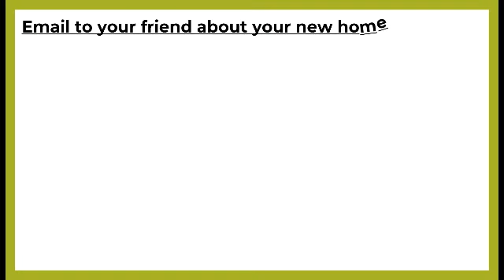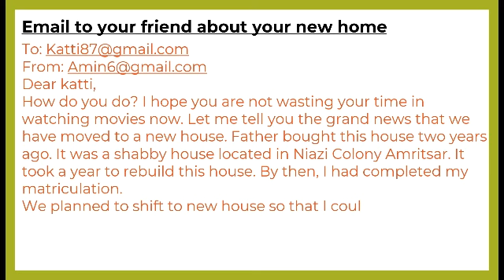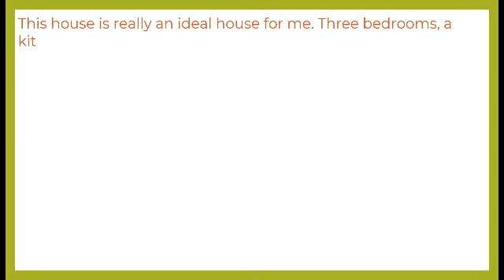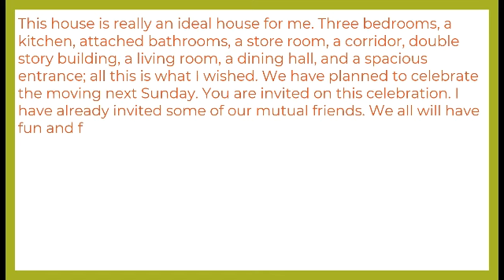Email to your friend about your new house | Email writing | the English school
Hi ! here is a n email to your friend telling him about your new house
email to your friend informing of your new house
email to your friend about your new house
email to your friend telling about your new home
email writing
Please support our channel and share it with your friends and family , we are working hard to provide u with all wonderful english content . if u have any request for any english topic comment us .feel free to ask any doubt in comment section .All we need is your support so that we can continue providing you with this wonderful content .
In this channel the english school you can get
english essays
english short stories
english paragraphs
english applications
english letters
english grammar
'english grammar quizes
english tests
english handwriting
english learning for kids
english learning for adults
spoken english
fluent english
knowlege based english
paragraph writing
ten lines essays
short essays
dialogue writing
vocabulary
self assessment tests
exercise and many many more .

Thankyou friends! stay safe. the English school